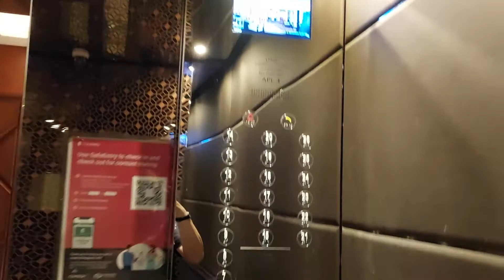Otis high-speed traction elevators (modded) at Fairmont Singapore Hotel (North Tower)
This group of elevators (APL = A Passenger Lift) serve the twin conjoined Towers of Fairmont Hotel Singapore for the North Wing

Specifications :
Manufacturer : Otis Elevator Company
Floors Served : 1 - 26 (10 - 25 requires keycard)
Capacity : 1600 kg/20 pax
Installed : 1986
Ride Rating : 4/5 (The Otis floor beep would have made it even better)
History : Modernized by Otis around 2017